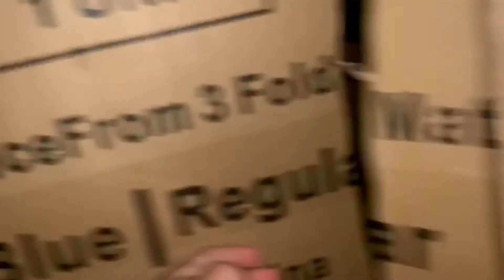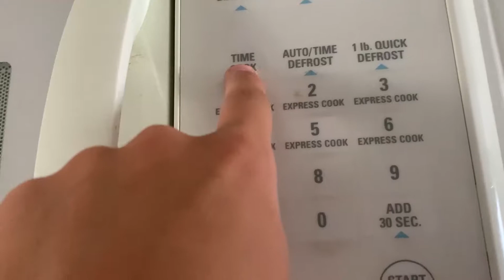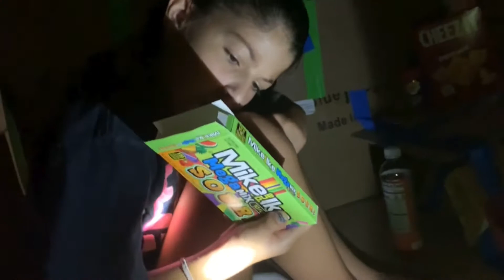Box Fort Movie Theater!! FAIL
Hey guys! In today's video, I built a box fort for me and my sister to watch a movie in. So we decided to make it a box fort movie theater! Around the moment we got 10 minutes in, we ran into a HUGE problem. And then when we hit the 30 minutes left checkpoint, we ran into an even bigger problem. So enjoy today's video!
Hello everyone! Welcome to my new and improved channel! My channel used to be known as “Lucas’s Corner”, but I am now changing course and I am now going to be doing a wide variety of videos! New videos posted every Tuesday and Friday!